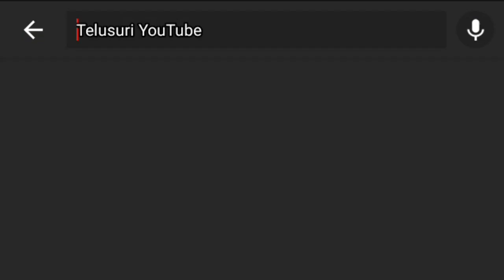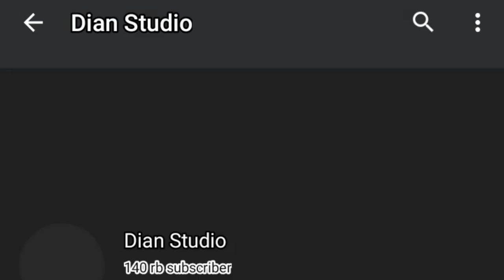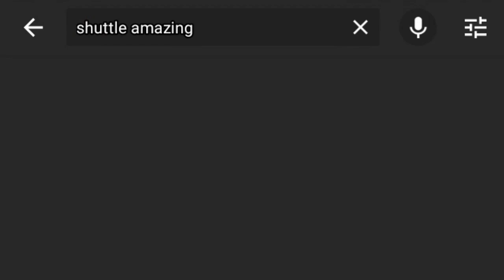Cara Live Streaming Korea Open 2019 Anthony Sinisuka Ginting vs Jan O Jorgensen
Isi video tersebut menampilkan bagaimana cara Live Streaming | Live Score Badminton Korea Open 2019, bukan menayangkan live streamingnya ya sobat BL
Tanpa VPN melalui channel DianAnita,com/ Bulutangkis7/ Dian Sport/Oziltv/Dian Anita Studio Live/Badminton News/Kevin Gideon Fans/Badminton2019